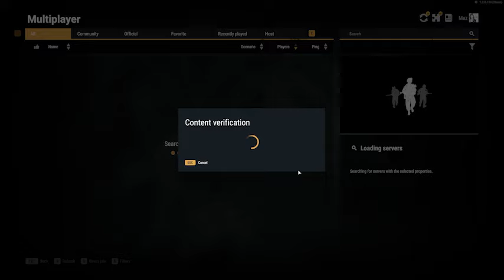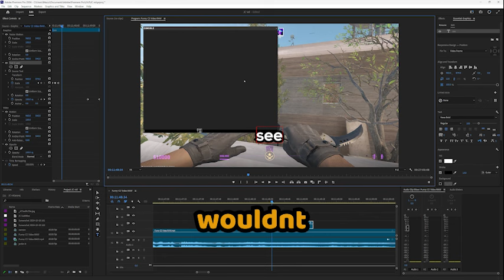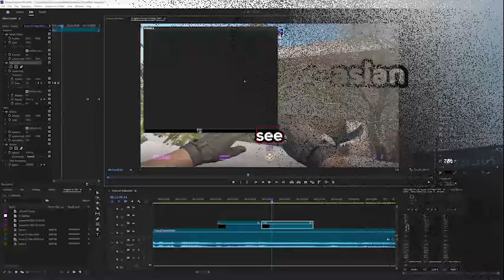My "friend" group is something else...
I goofed up and made the video 480P baby! I blow at this!

Holy moly.

Another video of me and some friends having our moments of sped.

Friends in the Video:
Storm
Josef
Cabbage
Skibix
Fishy
Tubby
Brug
Vanity
Aspirin
Ezra
Sovi
Hannah